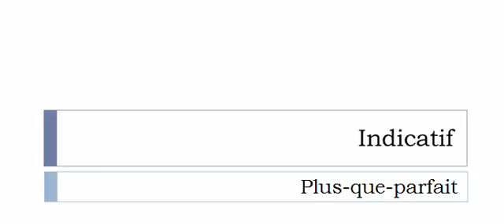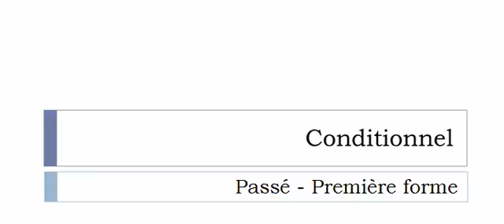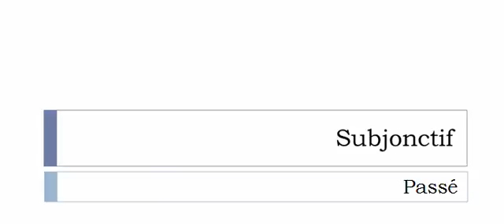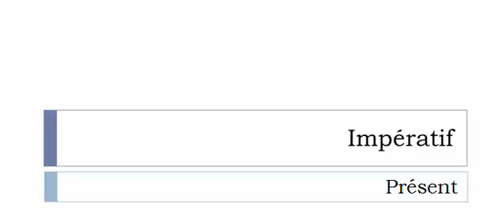Curso de francés = Conjugación = Étager